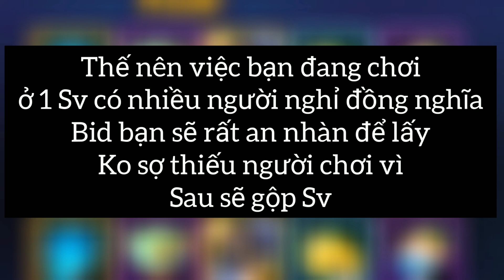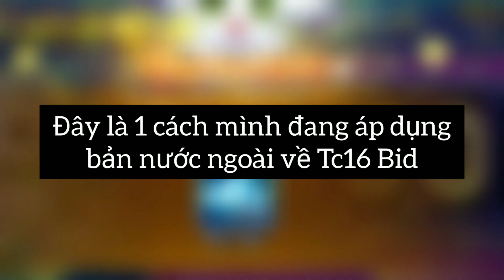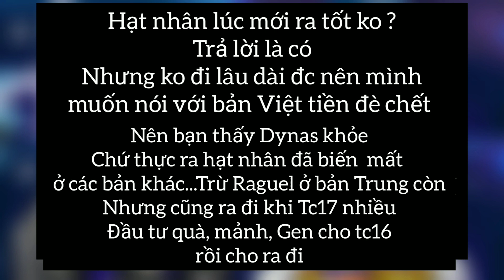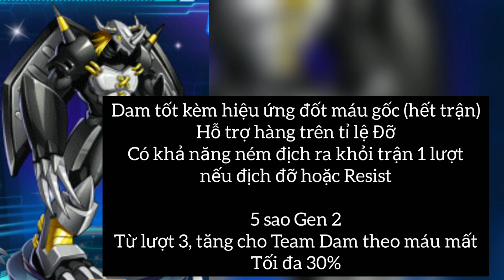Liên Quân Thần Thú - 1 số tâm sự về số lượng Server, Bid War, Shop giải đấu tới, Hạt nhân